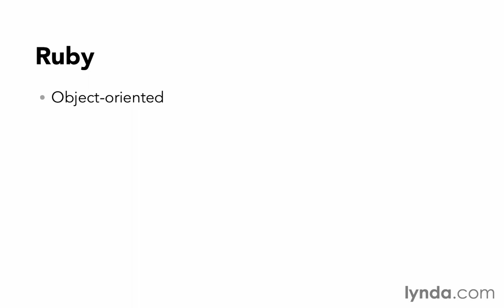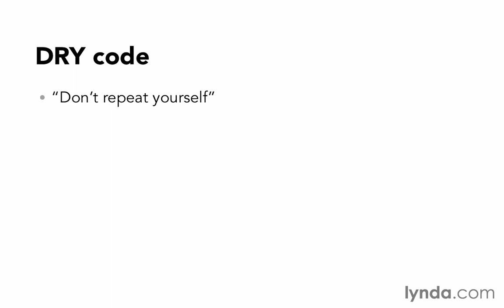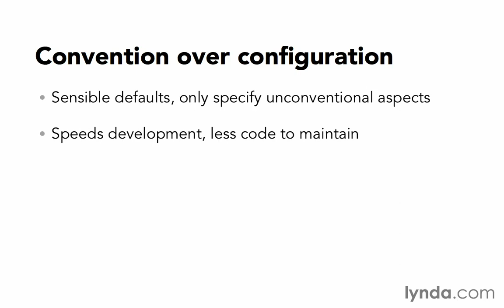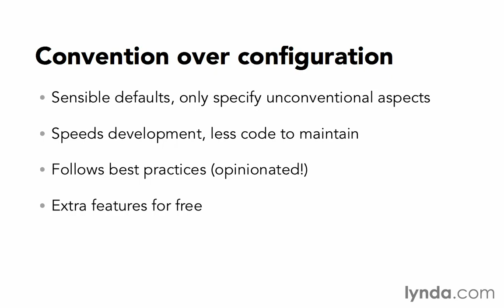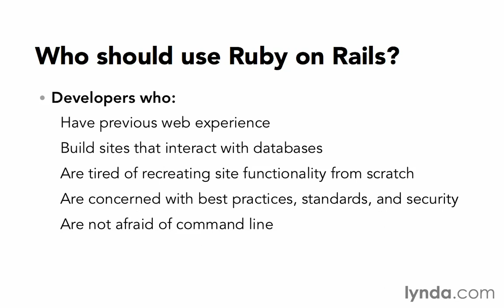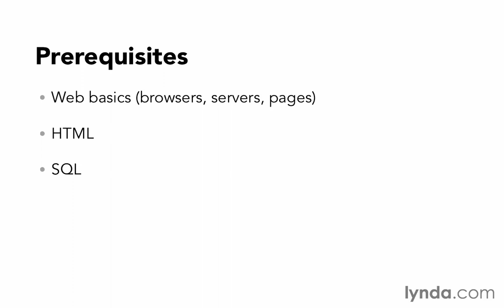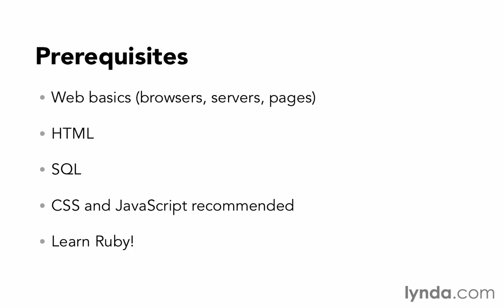3 what is ROR whyuserails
ROR 4 Video Tutorials